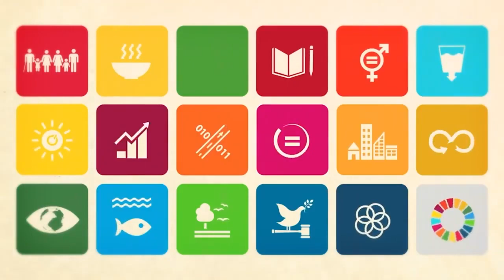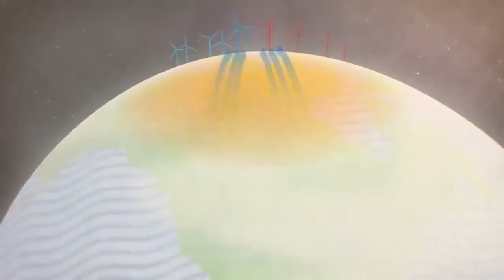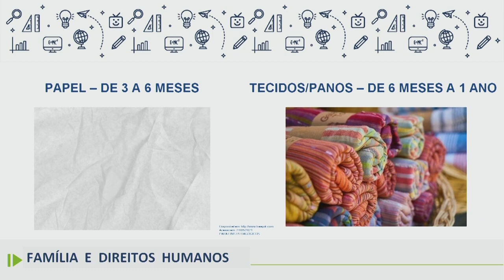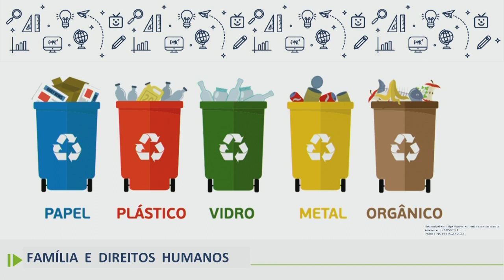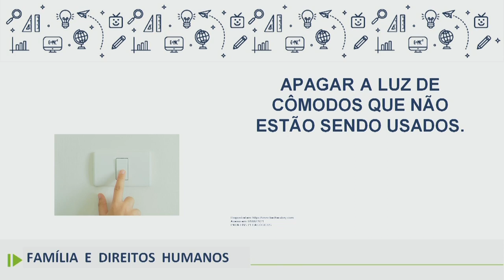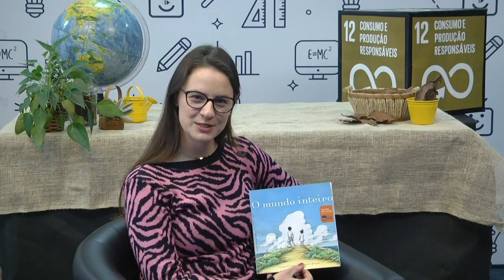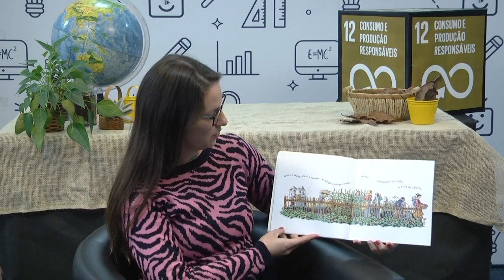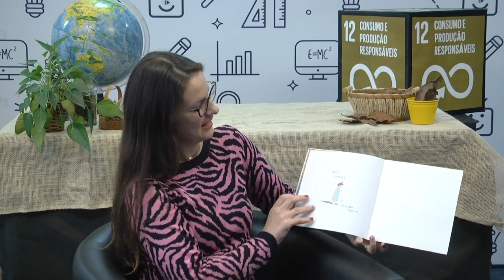Família e Direitos Humanos - 1.º e 2.º ano - aula 08 - 15/06